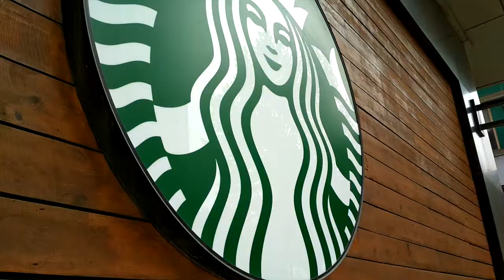Feeling WEIRD in ZHENGZHOU | CHINA VLOG 71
MY GEAR:
XIAOMI 4X...and a tripod. That's it

About Me:
I am originally from Dallas, TX. I lived in China for two years working as an English teacher in Zhengzhou, China. I loved working and living in China so I started documenting my life there. I created 80 episodes about my last few months in China. As I filmed an incredible story unfolded and I'm here now to share my experiences with all of you!